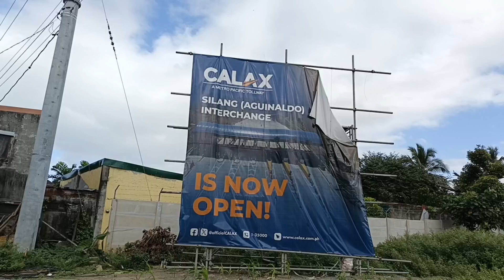BAGONG BUKAS NA KALSADA DITO SA BRGY. BIGA DOS SILANG CAVITE.